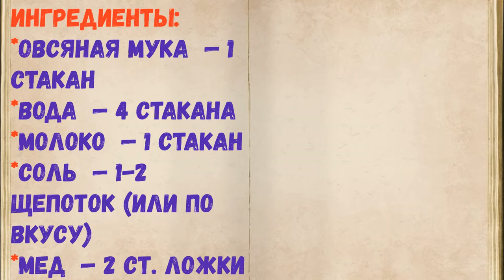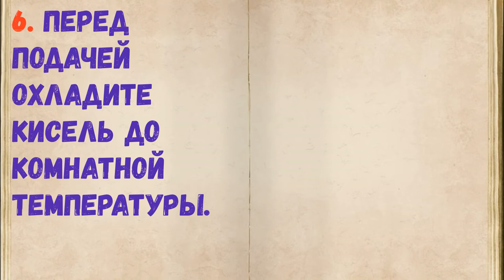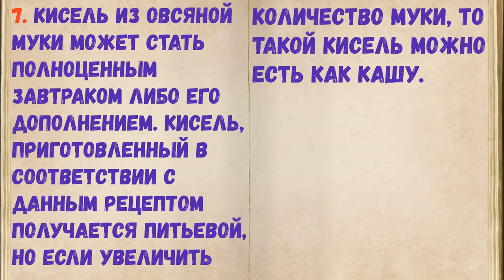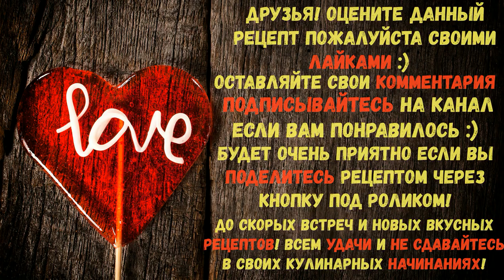Овсяный Кисель На Молоке / Книга Рецептов / Bon Appetit